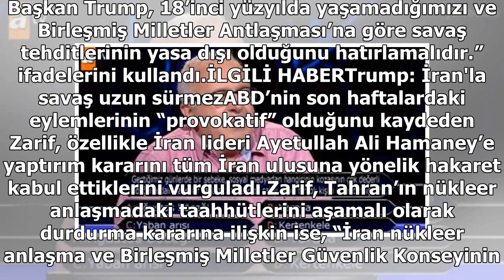İran’dan Trump’a savaş yanıtı!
İran Dışişleri Bakanı Zarif, başkent Tahran’da CNN muhabirinin sorusu üzerine ABD Başkanı Trump’ın “İran’ı yok ederiz” tehdidini değerlendirdi. Trump’ın İran hakkında “kesinlikle yanıldığını” söyleyen Zarif, “ABD, İran’ı yok edecek konumda değil. Yasaklanmış silahlar (kitle imha silahları) kullanmad...